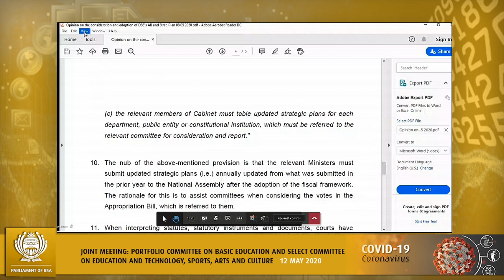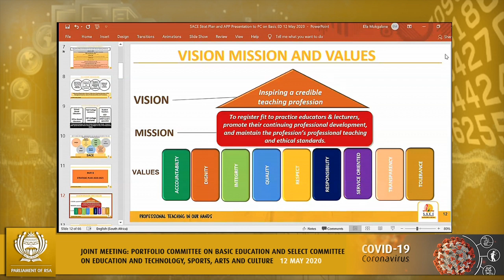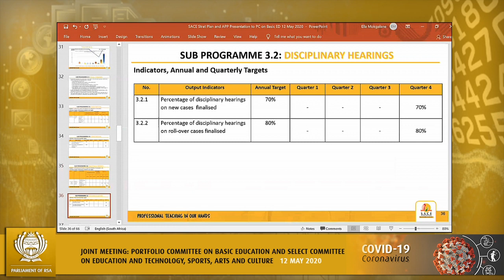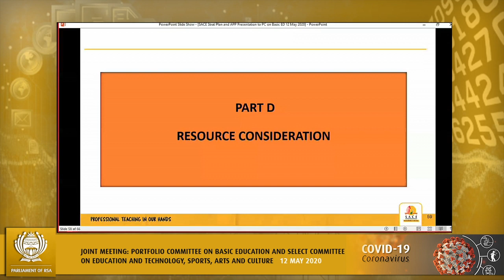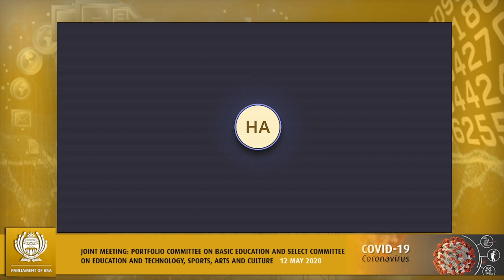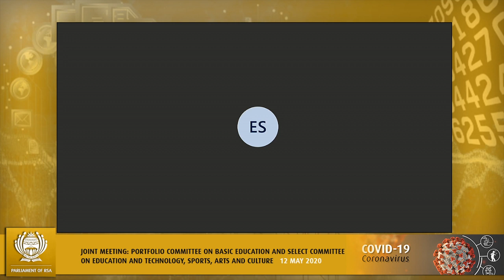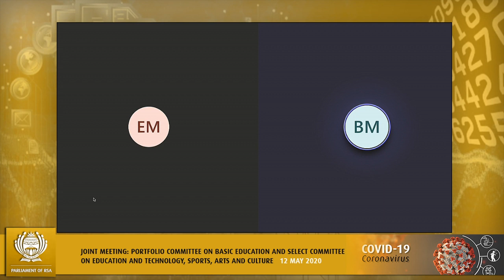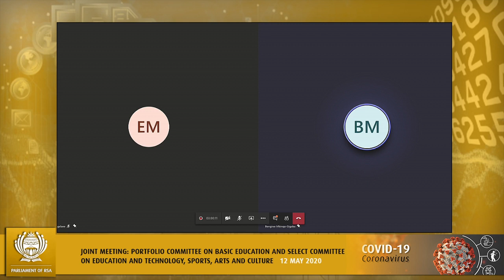JM: PC on Basic Education and SC on Education and Technology, Sports, Arts and Culture, 12 May 2020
Joint Meeting: Portfolio Committee on Basic Education and Select Committee on Education and Technology, Sports, Arts and Culture, (National Assembly and National Council of Provinces), [Budget Review on Budget Vote 16: Basic Education (2020/21) (incl. Sector Plan, Annual Performance Plan and Strategic Plan) by the South African Council for Educators (SACE)], Virtual Meeting Platform, 15:00-18:00